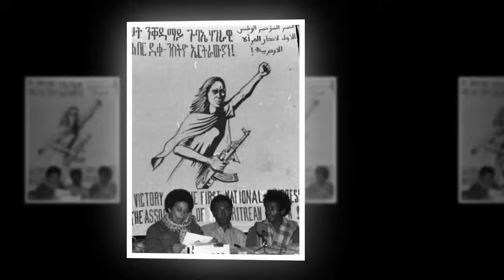EMNA ጀነራል ስብሓት ኤፍሬም "ክኽሰር የብሉን" ዝበሎ ጸላኢ፡ ኮሎኔል ስለያ ሻዕብያ ኮይኑ። 2ይ ክፋል ERITREAN HISTORY AND CULTURE